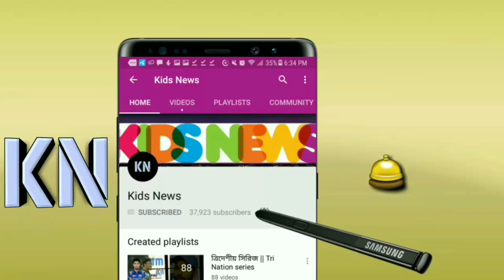দিল্লির বিপক্ষে দুর্দান্ত বোলিং করায় সাকিবকে নতুন যে উপাধি দিলেন সাবেক ভারতীয় তারকা! | IPL 2018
দিল্লির বিপক্ষে দুর্দান্ত বোলিং করায় সাকিবকে নতুন উপাধি দিলেন সাবেক ভারতীয় তারকা! | IPL 2018

বিস্তারিত জানুন--

Shakib Al hasan IPL SRH. VIVO IPL 2018.